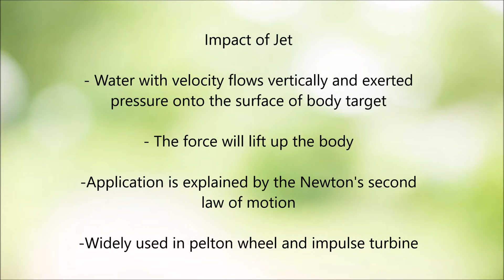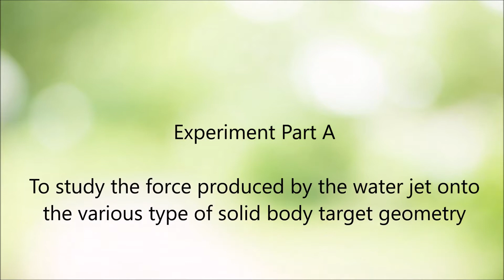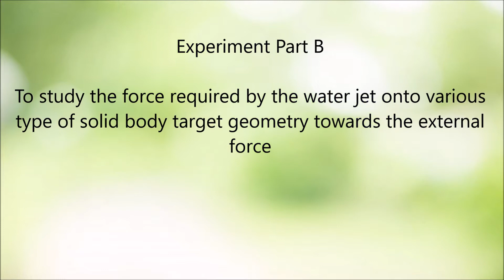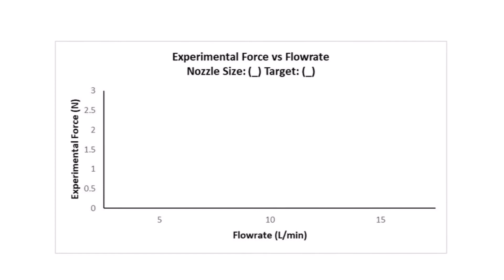Impact of Jet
Experiment for Chemical Engineering Laboratory I that related to Fluid Mechanics.